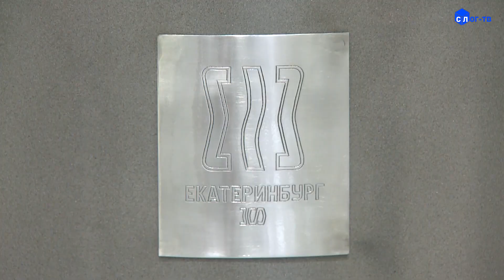Е КУЙВАШЕВ ОТПРАВИЛ ПОСЛАНИЕ ПОТОМКАМ